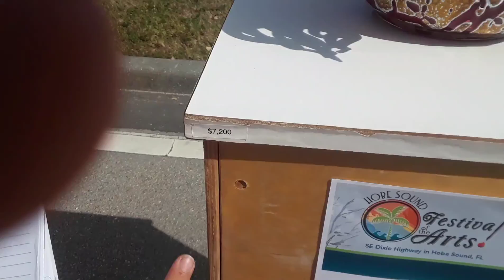SUPER BOWL SHOWDOWN